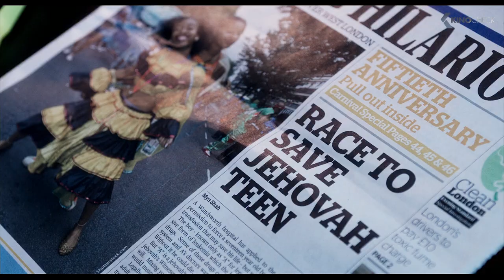KINDESWOHL Trailer German Deutsch (2018)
Fiona Maye (Emma Thompson) ist eine erfahrene Familienrichterin in London. Ausgerechnet als ihre Ehe mit Jack (Stanley Tucci) in eine tiefe Krise gerät, wird ihr ein eiliger Fall übertragen, bei dem es um Leben und Tod geht: Der 17-jährige Adam (Fionn Whitehead) hat Leukämie, doch als Zeugen Jehovas lehnen er und seine Eltern eine rettende Bluttransfusion ab. Fiona muss entscheiden, ob das Krankenhaus den Minderjährigen gegen seinen Willen behandeln darf. Die Auseinandersetzung mit dem intelligenten Jungen führt Fiona zu einer Entscheidung, die auch ihr eigenes Leben verändern wird.

Note | Kindeswohl german Trailer courtesy of Concorde Filmverleih GmbH. Bei einem Kauf ändert sich für euch nichts, aber ihr unterstützt dadurch unsere Arbeit. | KinoCheck®